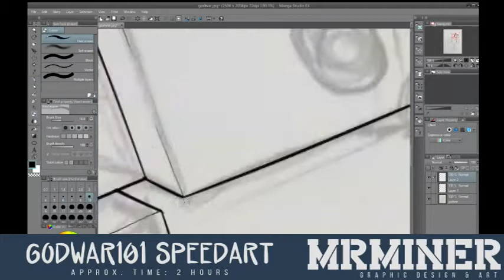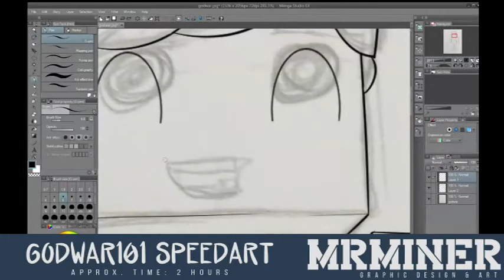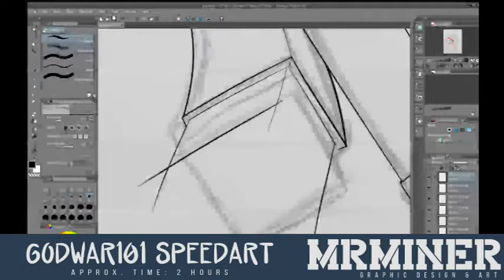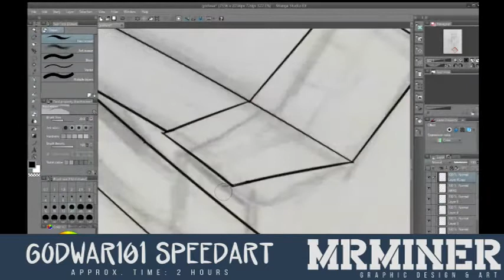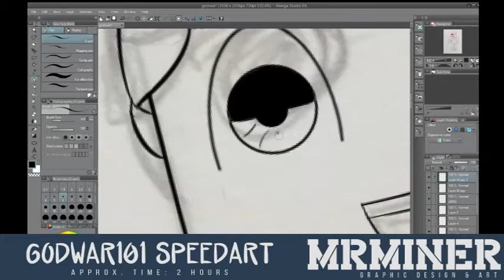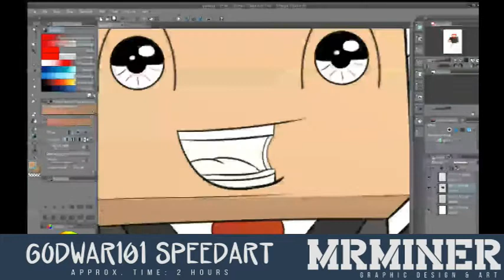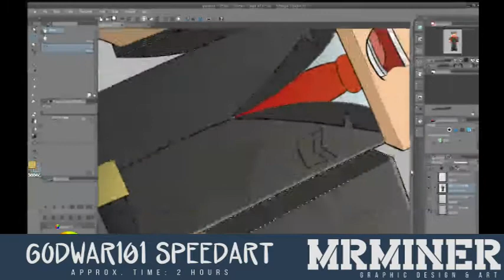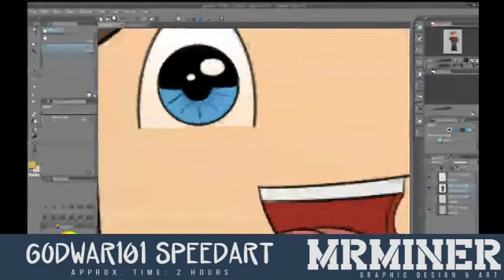Minecraft SpeedART GodWar101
The music was thanks to Monstercat and I was drawing a friend of mine, GodWar101.
Gear:

Wacom Bamboo Pen & Touch Small
Manga Studio 5 EX
PowerDirector 11
Photoshop CS6